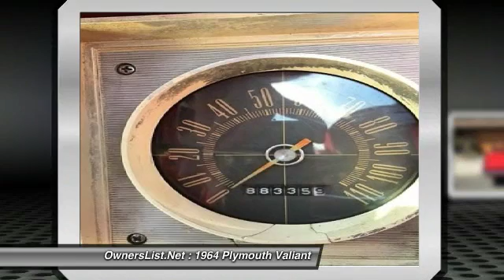1964 Plymouth Valiant JS297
1964 Plymouth Valiant

OwnersList.Net

1964 PLYMOUTH VALIANT FOR SALE IN OLYMPIA, WASHINGTON 98506 I JUST RECENTLY GOT THE UNIQUE OPPORTUNITY TO MARKET AND SELL THIS TRUE CLASSIC CONVERTIBLE IN GREAT SHAPE AND WAS RESTORED IN 1979 AND HAS BEEN STORED IN HEATED GARAGE EVER SINCE DRIVEN MAYBE 15,000 MIILES SINCE THE RESTO AND IT'S ONLY GOT 88,000 MILES. BRIGHT RED AND ONLY 3 OWNERS, ONE OF THEM IS THE CURRENT OWNER AND THIS CAR IS JUST A COOL CRUISER FOR NICE DAYS WITH A TOP THAT IS IN GOOD SHAPE AS WELL AS THE EXTERIOR AND INTERIOR AS WELL. IT HAS THE SOUGHT AFTER RED ON RED WITH A WHITE TOP AND THE TWO DOOR COUPE JUST MAKES THIS LIKE A TIME CAPSULE BECAUSE THE RESTORATION DIDN'T CHANGE IT ALL TO SOMETHING THAT IT ISN'T BECAUSE A REAL CLASSIC BELONGS THE WAY IT WAS MEANT TO BE FOR MOST ENTHUSIASTS AND AT THE SUPER PRICE OF ONLY $12,995 OBO THIS CAR WILL MAKE ANYONE SMILE WHETHER YOU'RE AN ENTHUSIAST OR IT'S YOUR FIRST CLASSIC VEHICLE IT'S PRICED FOR THE REGULAR GUY OR GAL NOT JAY LENO AND YOU DON'T HAVE TO MORTGAGE YOUR HOME TO BUY IT!! ALL DEALER SERVICES AVAILABLE LIKE FINANCING, TRANSPORTATION, PRE-BUY INSPECTIONS ETC.. AVAILABLE TO QUALIFIED BUYERS SO DON'T MISS OUT.